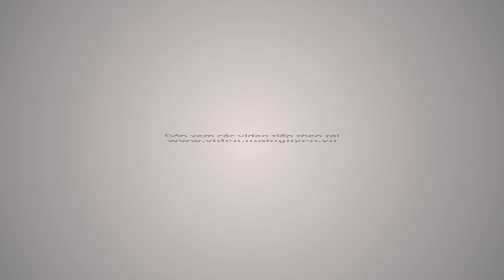Khui hộp điện thoại BlackBerry Z3